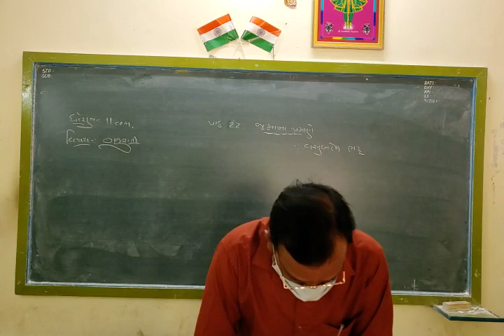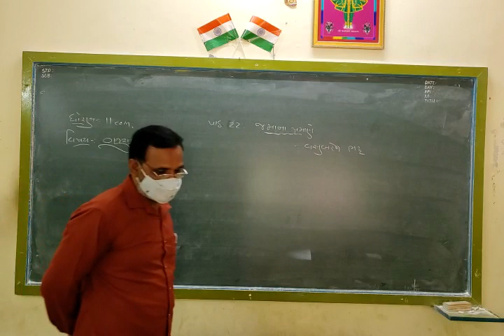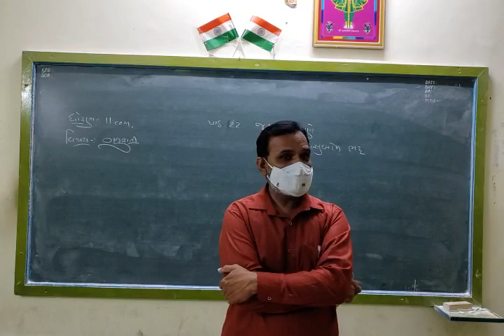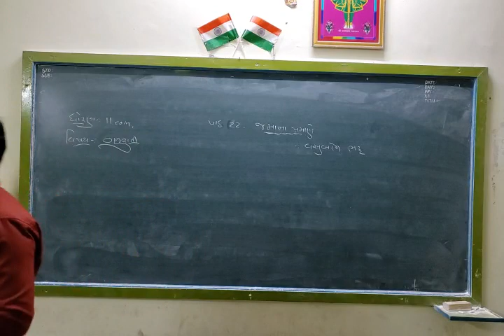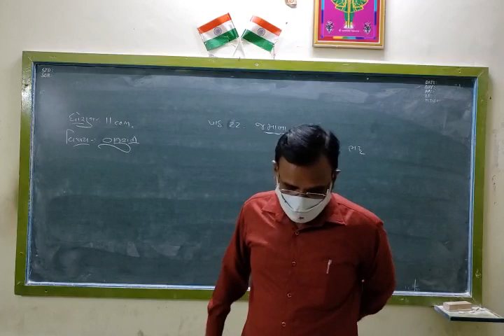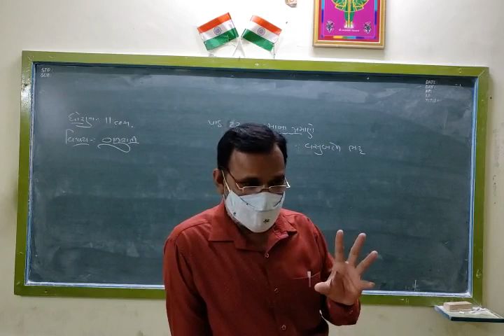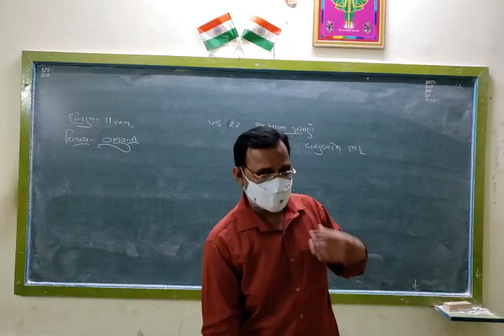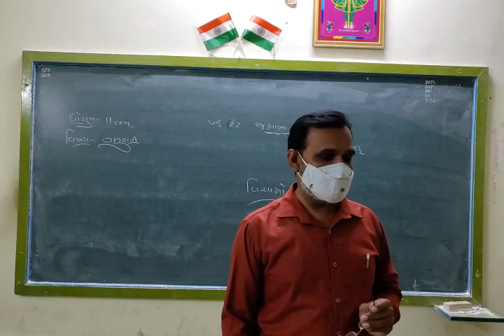STD 11 Com Gujarati Ch-22 Part 3